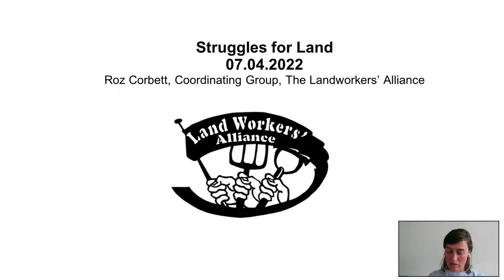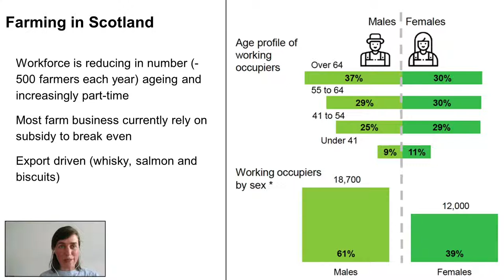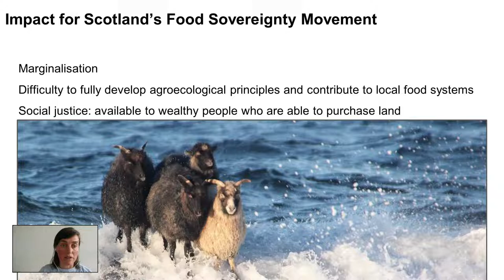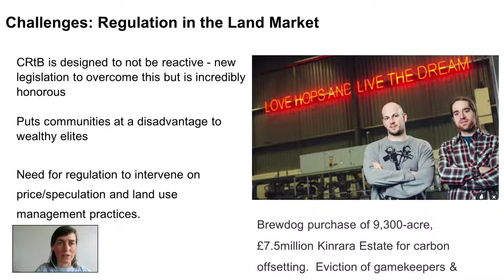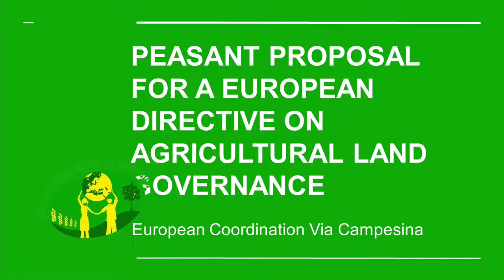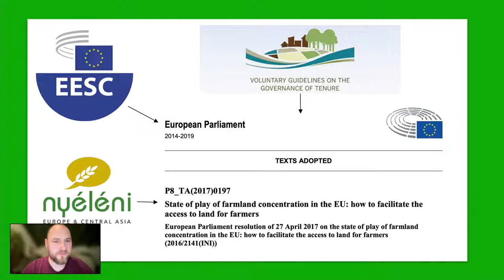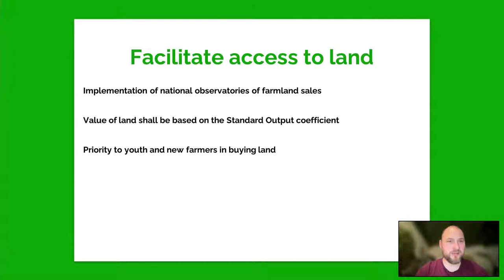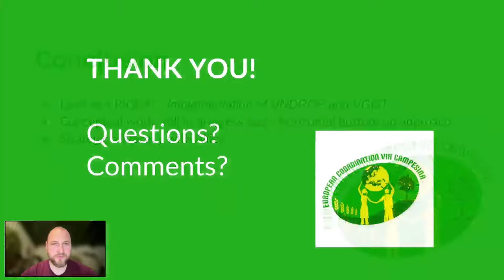Land Struggles Webinar - When peasant mobilizations change Land governance